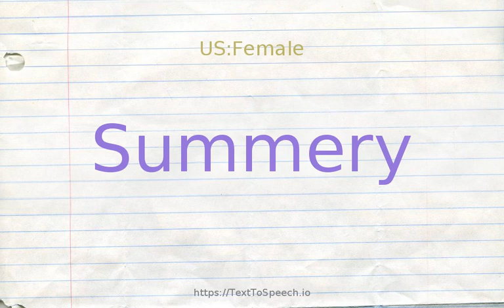How to pronounce summery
Learn how to say Summery in English correctly with TextToSpeech.io free pronunciation tutorials. American & British English pronunciation of male & female voices provided in videos. Check them out!

    Summery definitions:
    (a): belonging to or characteristic of or occurring in summer; "summery weather"; "summery dresses"